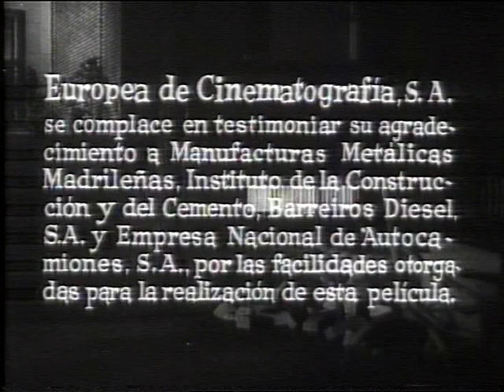La noche y el alba. 1958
La noche y el alba
Año 1958
Duración 90 min.
España
Director José María Forqué
Guión José María Forqué, Alfonso Sastre (Historia: Mariano Ozores, Alfonso Paso)
Música Isidro B. Maiztegui
Fotografía Cecilio Paniagua (B&W)
Reparto Francisco Rabal, Zully Moreno, Rosita Arenas, Antonio Vilar, Rafael Bardem
Asquerino, Manuel Alexandre, Félix Dafauce, Isabel de Pomés,Vázquez
Productora Radio Films S.A.E. S.A. / Eurofilms

Pedro, un fotógrafo callejero que luchó durante la Guerra Civil (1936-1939) bando republicano, se obsesiona con una joven modelo. Durante una cita con Carlos, un prometedor ingeniero, la modelo muere accidentalmente, pero es acusado del crimen. Carlos es el único que sabe lo que ocurrió, pero no decirle la verdad a la policía, porque su carrera se vería comprometida.
(FILMAFFINITY)